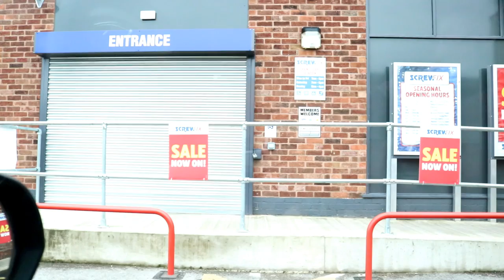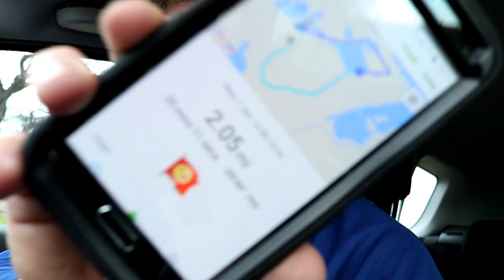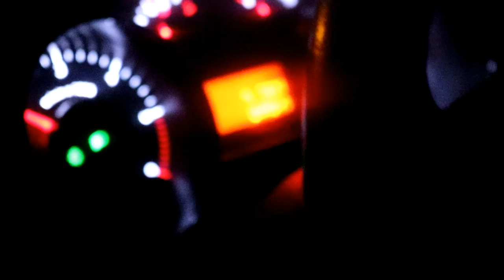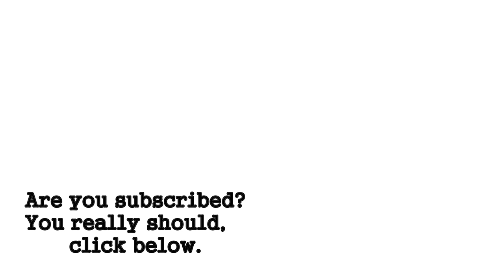They Said They Were Open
I wanted to get my hands on some new tools but things did not go to plan.

Keep grinding!